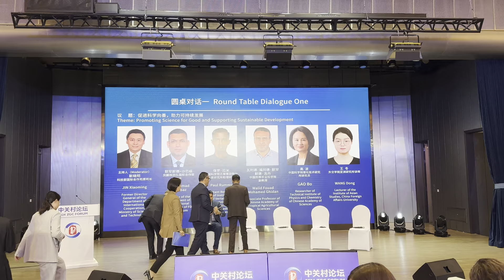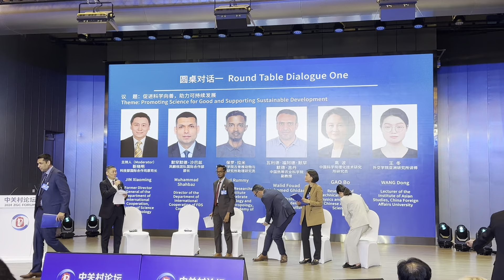Dr. Muhammad Shahbaz President CPMA at the e Zhongguan Cun ZGC Forum 2024 Beijing China